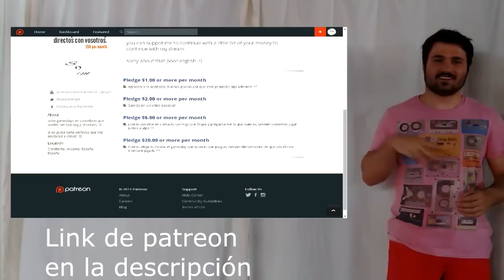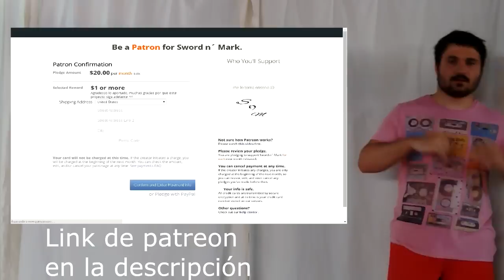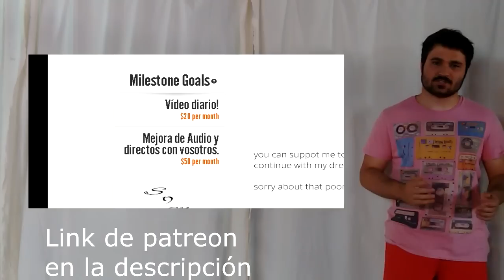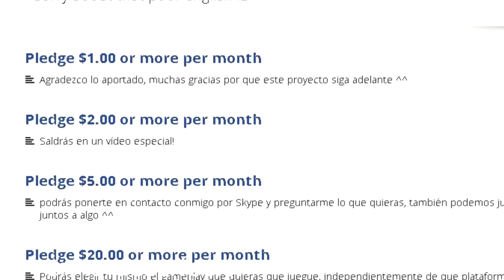VÍDEO IMPORTANTE!!! Apoya en el canal con PATREON y conóceme ^^